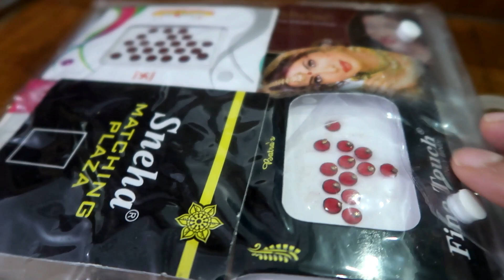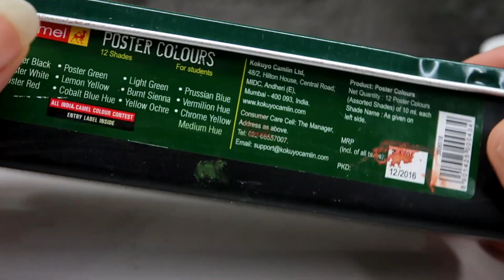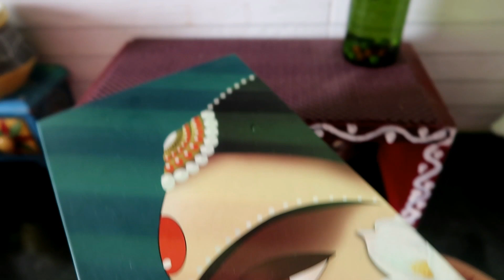20 बेकार सामान से घर सजाने के बेहतरीन तरीके जो आपने कभी न देखे,सुने और सोचे होगे ।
HI GUYS, Glad you found my videos on YouTube.
Thanks.

tea sugar container

chakla belan stand

mini chopper

veet body & face waxing kit

magic roller brush :

Gala magic mop:

paneer maker

Spetula

Measuring cup & spoons